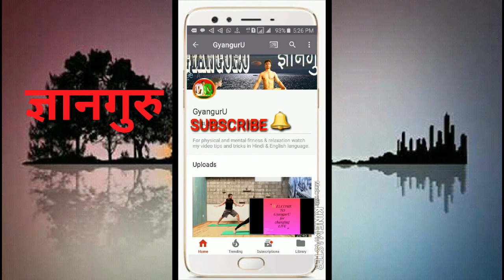Miakasa Monarch KITCHEN set safe-shop products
सेफशॉप में ज्वाइन करने के लिए उपर लिंक को दबाइए